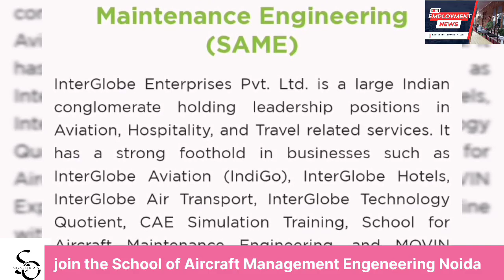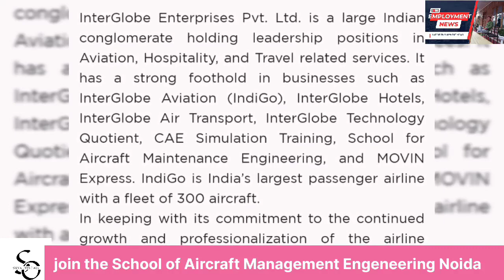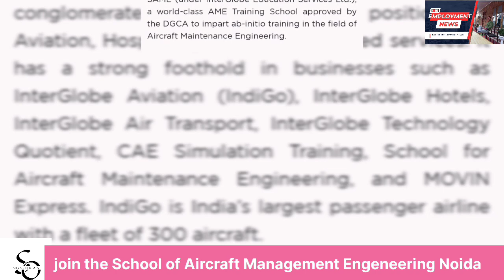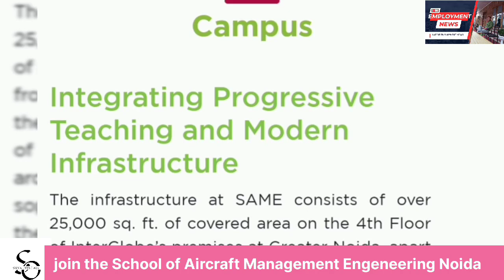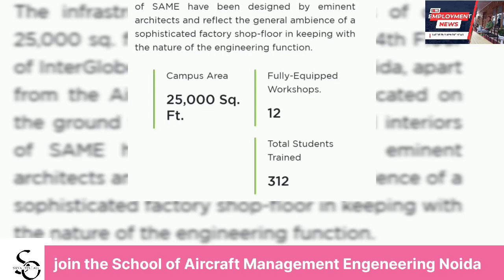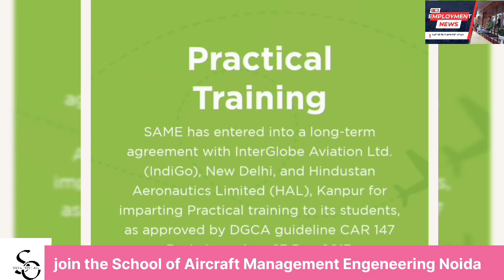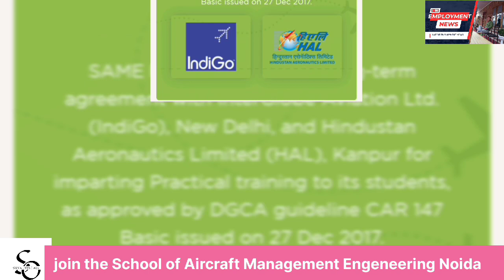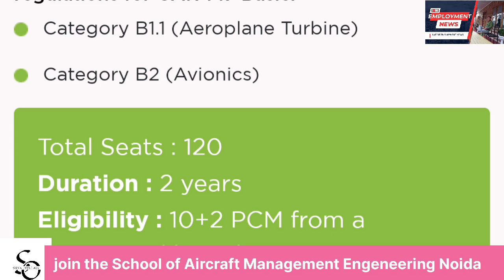Aircraft management Engeneering invites applications for 120seats || 10+2 PCM can apply